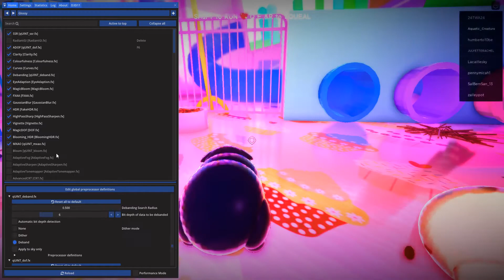Roblox Guinea Pig Simulator